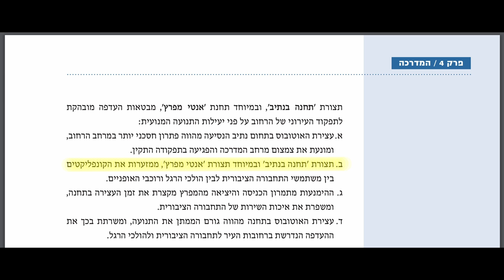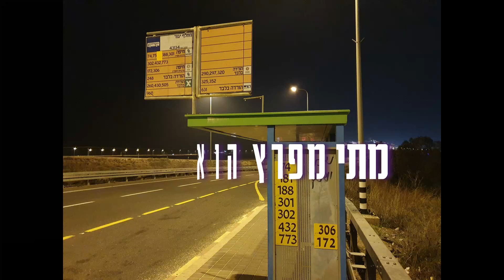בשידור חוזר: הבעיה מספר 1 של תחנות האוטובוס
תזמנתי את הסרטון הזה להתפרסם בתאריך עתידי בזמן שהערוץ בפגרה.

זה הדבר החשוב ביותר שצריך לעשות למען חוויית המשתמש באוטובוסים בישראל.

בסרטון "מרוב קווים לא רואים את היעד" אמרתי שאי אפשר לשפר את התחבורה הציבורית בלי שהמעבר בין קווים יהיה נוח ומזמין. אני משתף שוב סרטון שיצרתי בתחילת ימי הערוץ כדי להסביר למה הכוונה.